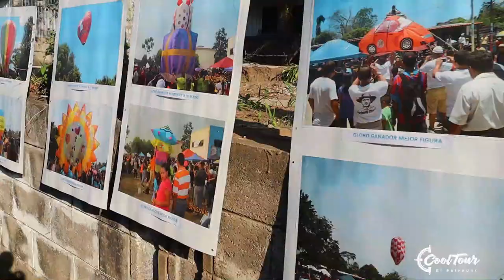IMPRESIONANTE Festival del globo en San Esteban Catarina EL SALVADOR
🙌 Gracias a todos los que nos apoyan para generar más contenido y mostrarte información útil de turismo.

✅¡Turistas! en este video te llevaremos hasta San Esteban Catarina, municipio de San Vicente, para disfrutar del colorido y bonito Festival del Globo, que cumple 25 años.
Es una actividad curiosa de este pueblo, pero llena de mucha creatividad y colores, sobretodo, cuando cae la noche.
Esperamos disfrutes de este reportaje tanto como nosotros disfrutamos hacerlo para todos ustedes.

😎 Quédate hasta el final, pues te aseguramos que te encantará ver los impresionantes globos de fuego, que fueron elevados durante la noche.

Nosotros somos CoolTour... ¡Démosle Viaje!

⚠ Regístrate ya en Airbnb y recibe HASTA $34 de descuento cuando quieras.

Contáctanos y recomiéndanos nuevos destinos para visitar y brindarte información.